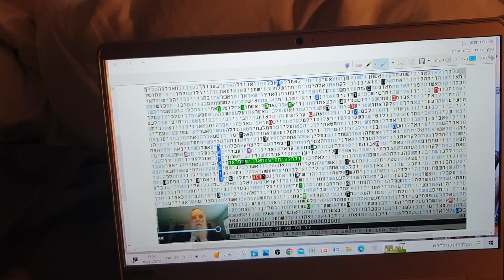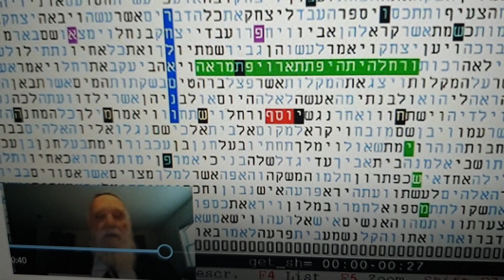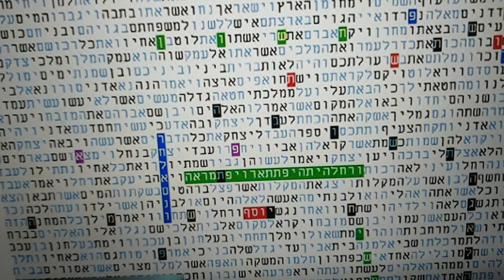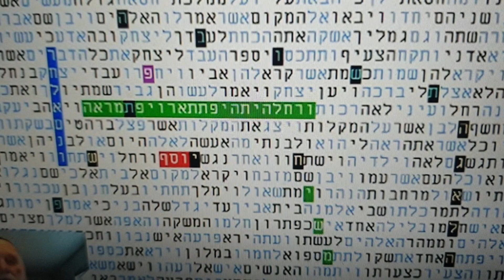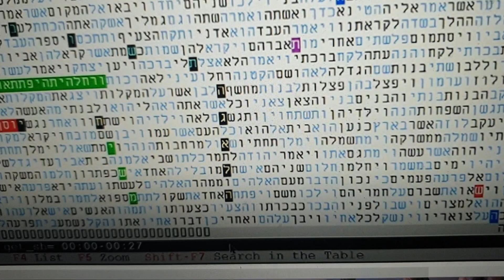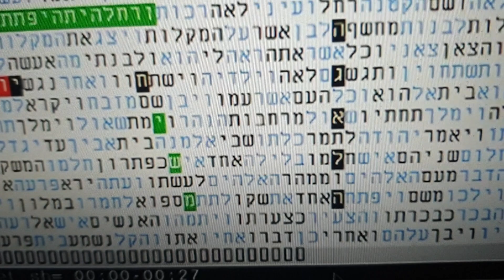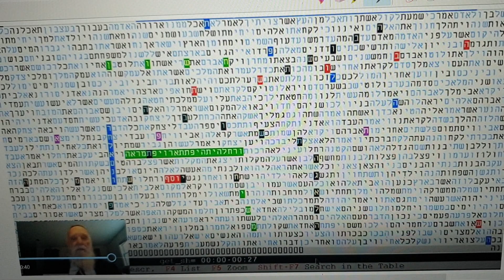FASCINATION BIBLE CODE ON RACHEL OUR MOTHER -MATITYAH GLAZERSON